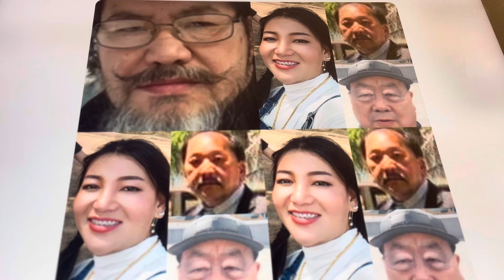cov tub ntxhai zoo22 nkauj zoo nraug 3,25,part 262